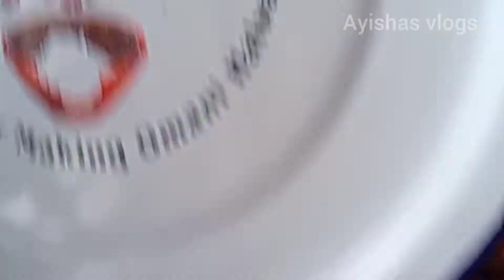Restaurant Style Chicken Chukka / ചിക്കൻ ചുക്ക 😋